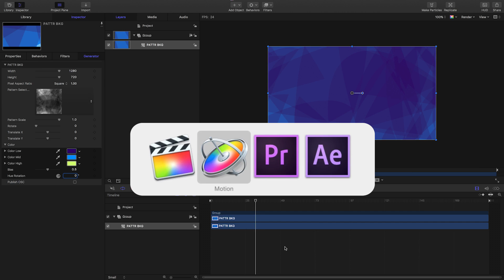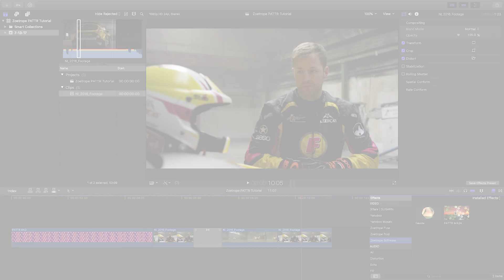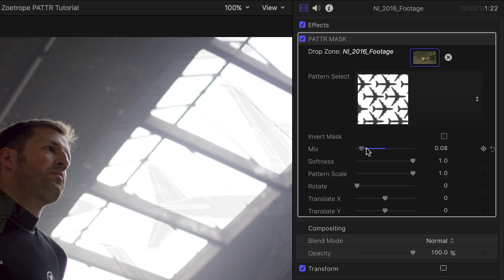Zoetrope PATTR Tutorial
Seamless pattern generator, transition and luma-mask effect with 120+ styles.